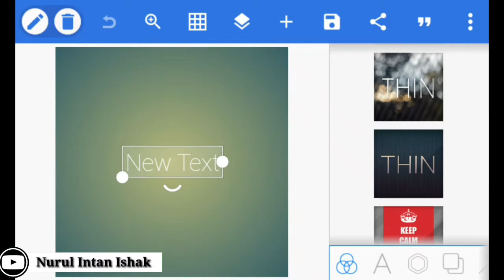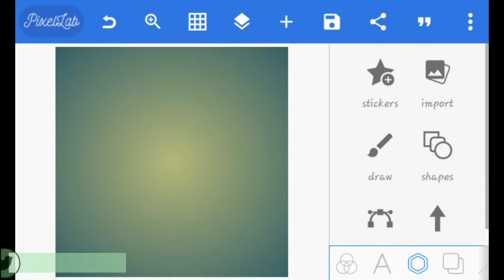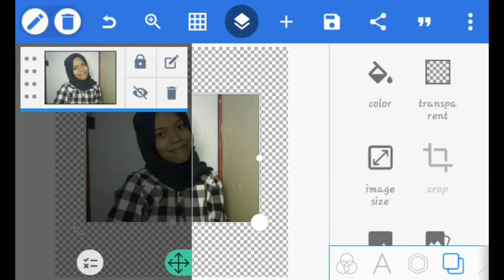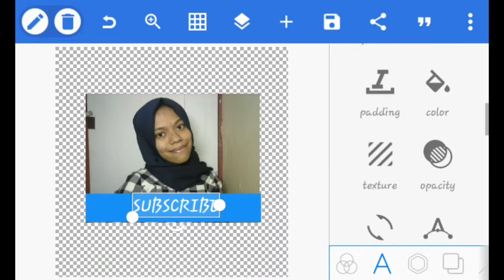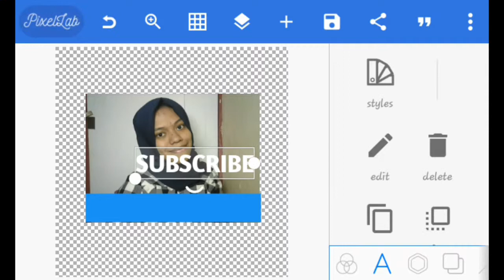Cara Buat Watermark untuk Video di Youtube || Nurul Intan Ishak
Hy Guys

Pada Video kali ini aku Ngasih tau gimana cara membuat watermark untuk di video kita ..
pemting banget sih watermark itu ?

sebelumya kualitas videonya jadiin 360 dan besarin volumenya ya guys

Penasaran Videonya ??
Jangan di skip nontonnya
Nonton Sampai habis ya guys

Semoga Bermanfaat 😊

Oh Ya Guys
aku buat order buat banner dan Outro youtube bisa DM ke ig : ⤵⤵

Terima Kasih Kepada Teman2 yang sudah Nonton Video aku kali ini ,,

id line : @intannurul_25

Kamera : Samsung J1 Ace
Editor : Apk Diamond KineMaster
Edit Thumbnail : Pixellab